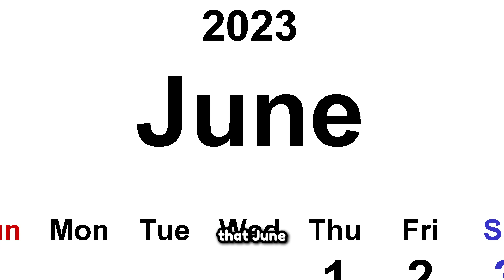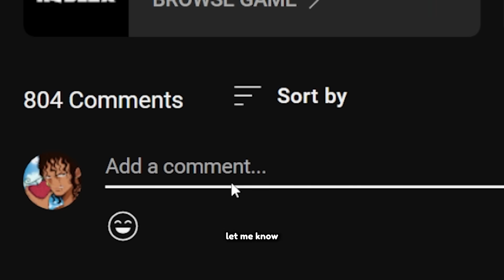How I got S CLASS RANK!!! | The Stongest Battlegrounds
I was able to achieve the S CLASS TITLE RANK in The Strongest battlegrounds, formerly known as Saitama Battlegrounds. Which means I was in the top 100ish amount of playersin the GAME
I was close to being place on the LEADERBOARD for MOST KILLS in that month. I sadly wasn't able to keep the S CLASS TITLE RANK in the Strongest Battlegrounds because I had other things to do with my life, but maybe I'll get it again next month, or even later this month!
Other titles:
I got S CLASS TITLE | The Strongest Battlegrounds
I became a PRO HERO | The Strongest Battlegrounds